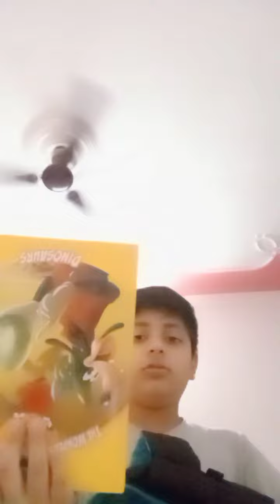miss you school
mene apne school bag set kiya becouse off miss you school